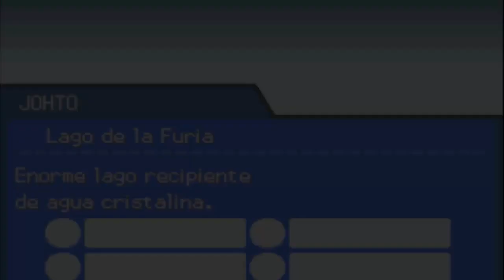Mejores Momentos Rangu Pokémon Oro HeartGold #6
Que sujeto tan curioso